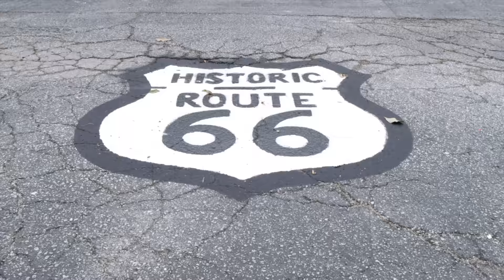IL Lottery Midday 02/27/2016